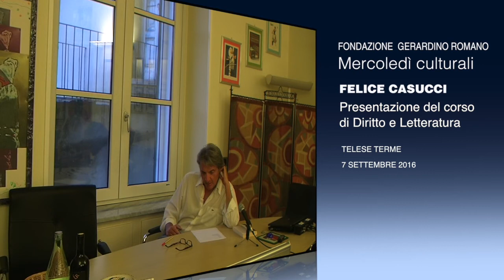FELICE CASUCCI - Presentazione del corso di Diritto e Letteratura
Presentazione didattica di “Diritto e Letteratura”
Università degli Studi del Sannio – Corso di Studi in Giurisprudenza

Il prof. Felice Casucci presenta l’attività didattica relativa all’insegnamento di “Diritto e Letteratura”, che  svolgerà nell’Anno accademico 2016/2017 presso il Corso di Laurea Magistrale in Giurisprudenza dell’Università degli Studi del Sannio, al quale hanno aderito, nella qualità di discussant: Antonella Argenio, Graziana Brescia, Fabiana Cacciapuoti, Vittorio Capuzza, Cristina Ciancio, Maria D’Ambrosio, Matteo De Longis, Sonia Fusco, Giuseppe Mastrominico, Aglaia McClintock, Paolo Moretti, Vincenzo Nuzzo, Fernando Panarese, Stefano Parziale, Orlando Roselli, Maria Rosaria Scotti, Debora Spinelli, Maria Zarro. Il Corso sarà dedicato al tema: “Il corpo nel diritto”. Il testo prescelto dal prof. Felice Casucci, per la parte introduttiva allo sviluppo delle tematiche collegate al corso, è il romanzo filosofico di Marguerite Yourcenar Memorie di Adriano, pubblicato a Parigi nel 1951. La presentazione verterà su alcuni dei binomi letterari affrontati nel testo di riferimento: ani